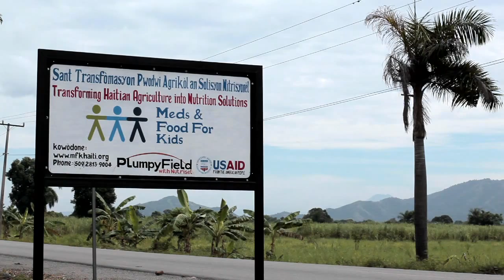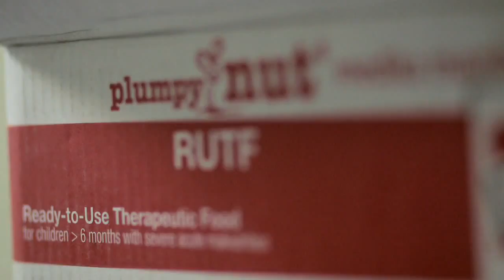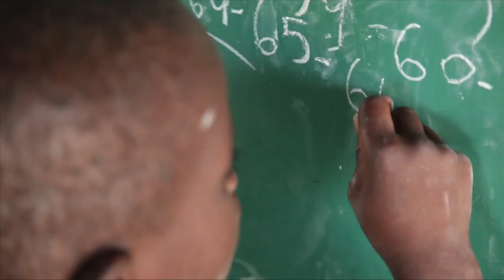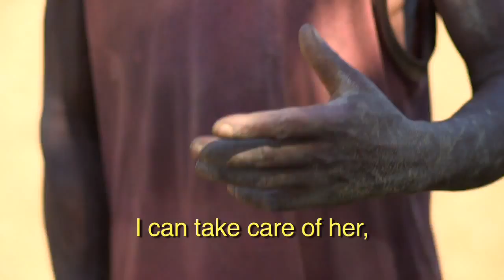2014 - Stories of Change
Meds & Food for Kids (MFK) is working to end child malnutrition and ignite economic development in Haiti.  We accomplish our mission by developing, producing, and distributing highly nutritious foods, including the gold-standard Ready-to-Use Therapeutic Food (RUTF). Haitians call our RUTF “Medika Mamba", which means peanut butter medicine in Creole.  We make our food products in Haiti, using Haitian workers and, whenever possible, Haitian raw materials. In order to use Haitian peanuts, MFK also educates and mentors local farmers about strategies to improve their yields, and in turn, their incomes.